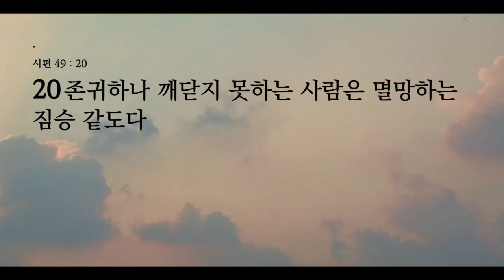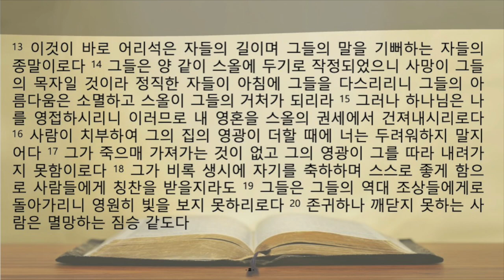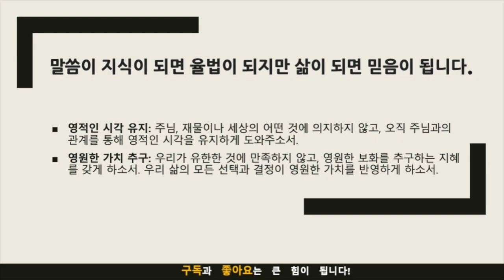생명의 삶 묵상노트 ㅣ "진정한 부와 영원한 가치를 찾아서"(시편 49:13-20)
묵상포인트

세상의 재물과 영광에 대한 인식: 시편 49편은 세상의 재물과 영광이 우리의 영적 안목을 어둡게 하고, 결국 사망을 목자로 맞이하게 한다고 경고합니다. 이 말씀은 우리로 하여금 재물을 바라보는 태도와 그것이 우리 삶에서 차지하는 비중에 대해 다시 생각해 보게 합니다.

영원한 가치 추구: 어리석은 자와 지혜로운 자의 차이는 유한한 것에 만족하느냐, 아니면 영원한 것을 추구하느냐에 있습니다. 이는 우리로 하여금 현재의 삶에서 어떤 가치를 추구해야 하는지에 대한 중요한 교훈을 제공합니다.

적용점

재물에 대한 올바른 태도 형성: 우리는 재물을 하나님 나라와 그의 의를 확장하는 도구로 사용해야 합니다. 재물을 조심스럽게 다루며, 그것이 우리의 영적 안목을 가리지 않도록 주의해야 합니다.

영원한 보화를 추구: 우리의 삶과 행동은 영원한 가치를 추구하는 데 초점을 맞추어야 합니다. 잠시 누리는 세상의 영광이 아닌, 하나님 나라에서의 영원한 존귀함을 목표로 삼아야 합니다.

음원출처 : 크리스찬 BGM